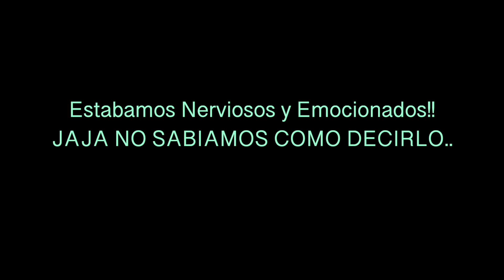TENEMOS ALGO QUE CONTARLES! 😭+ ES UN SUEÑO HECHO REALIDAD!❤️